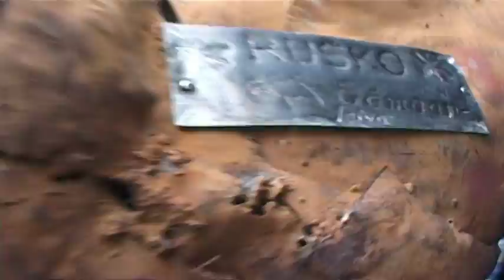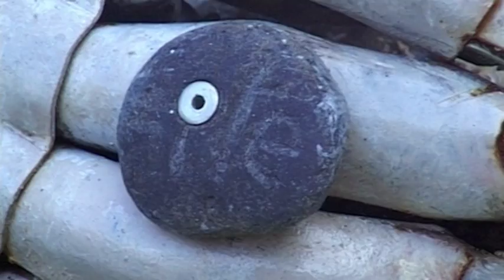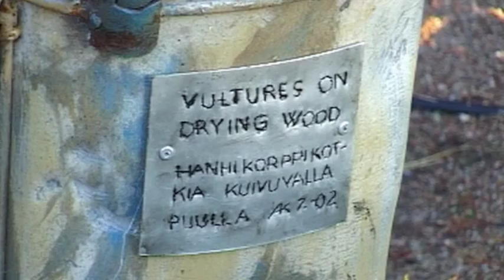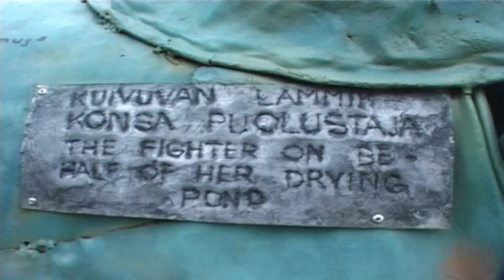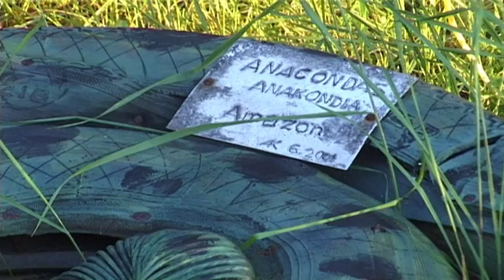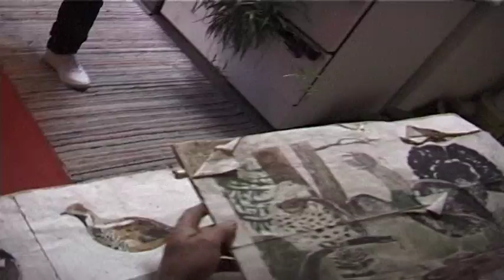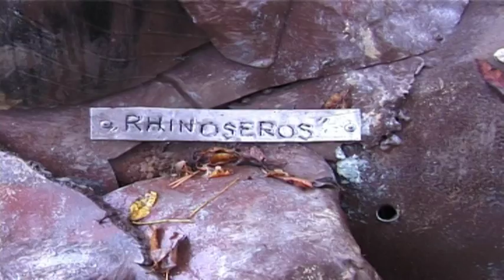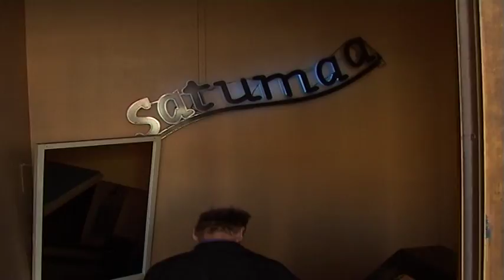Alpo Koivumäki`s Savanna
This video is about Alpo Koivumäki`s Savanna  in Kauhajoki, Finland. Koivumäki has been a farmer, born 1939, and  always lived in this place. In 1995, after the farming ended, he began to sculpt animals out of the trash he found around. First two cranes, which he saw on the field. Then he began to make tropical animals and palms. Nowadays there is a huge Alpo´s Savanna in his farm yard!
This video is partly from 1999 as I saw Alpo first time. In that time there still lived  3 Alpo`s aunts. Alpo is a self taught ITE -artist. His works are strong, raw and humorous.
Video shows also clips from later visits and funny cuts from Allpo`s first visit to the Zoo in Helsinki, Korkeasaari.